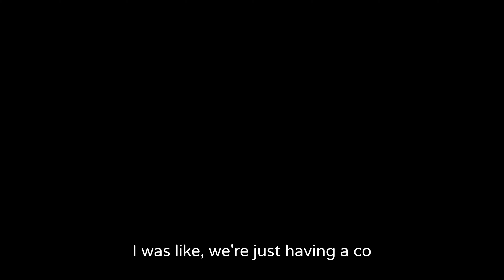Year In Review with Kayleigh Obert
In this episode, I’m joined by Kayleigh reflect on our year of growth since leaving our former company to start their own coaching businesses. We discuss the challenges we faced, the evolution of our coaching styles, and the importance of authenticity and humility in our practices. You'll hear us talk about embracing failures and the power of being surrounded by inspiring individuals who are driven to grow and evolve themselves, and how that can bring on personal growth. Finally, you'll hear us touch on the importance of aligning one's business with personal values and the freedom that comes with being one's own boss.